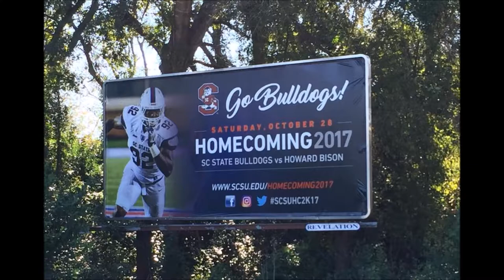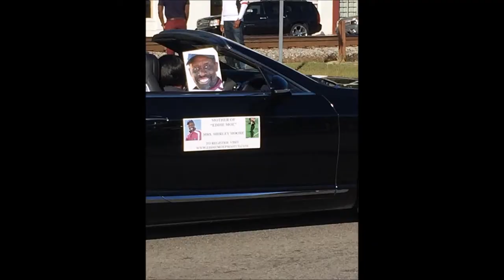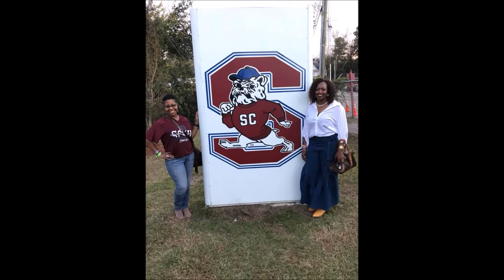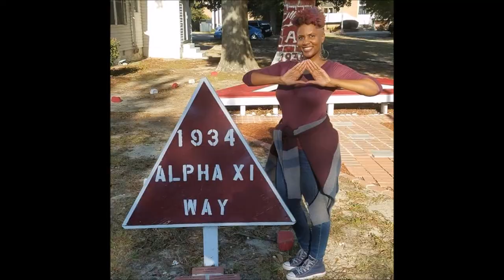SC State: Livest Homecoming In America 2017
Thank you for the photos